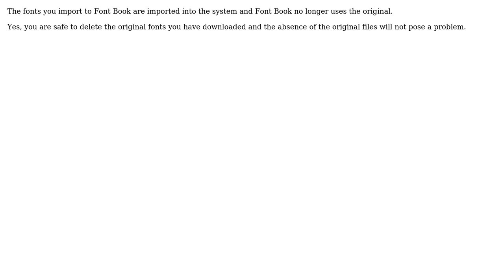Apple: After adding a font with Font Book, is it safe to delete the original file?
With thanks & praise to God, and with thanks to the many people who have made this project possible! You are responsible for your own actions.